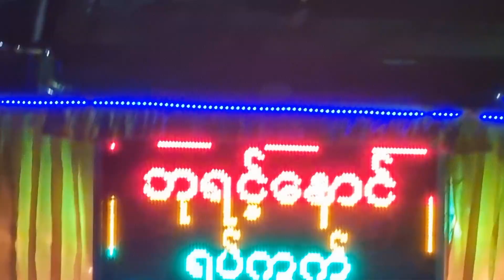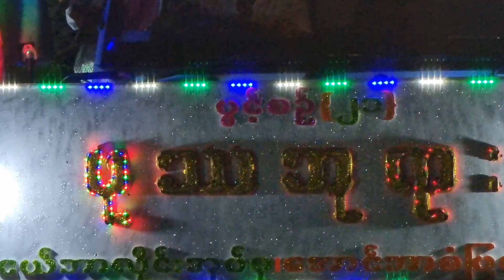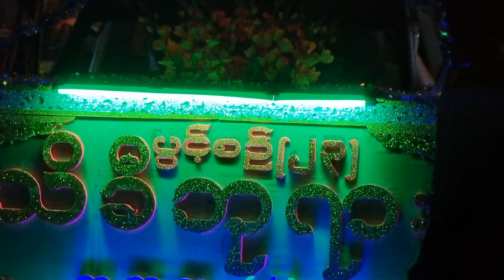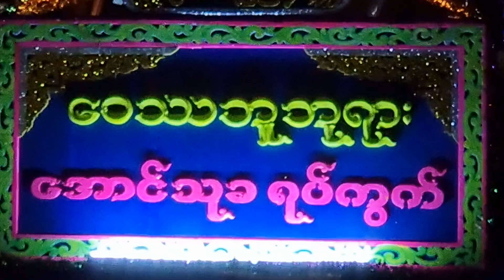ကော့သောင်း ဘုရားပွဲ 2022